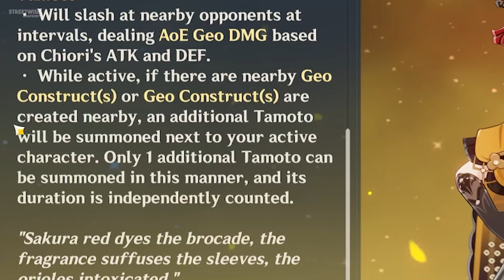Chiori's Doll Can be Summoned Twice! | Genshin Impact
Chiori's E also summons an extra doll when there's a nearby geo construct